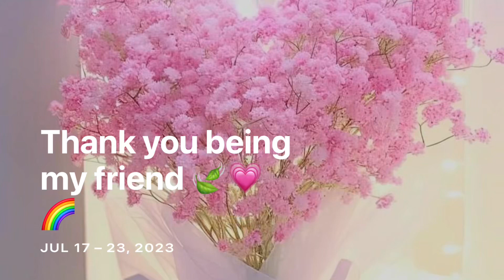Always in my Heart 🩷 - Me 4 Me ( Instrumental ) / KOYOTIE